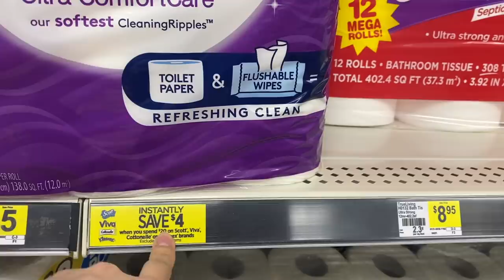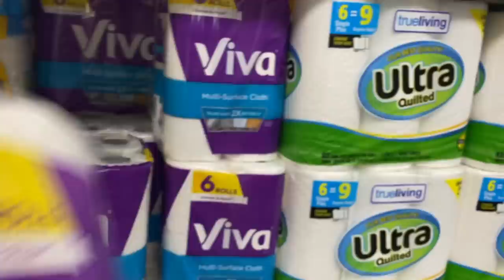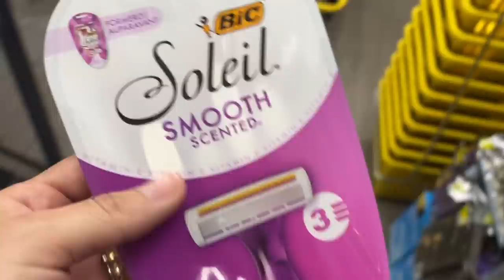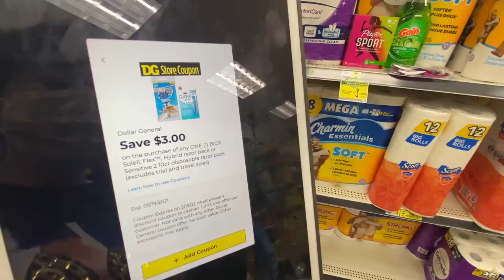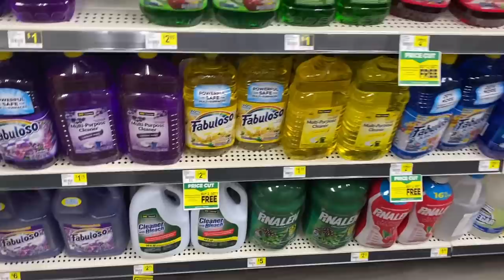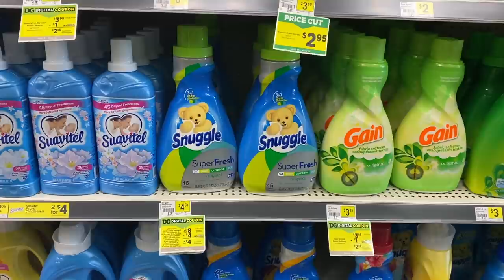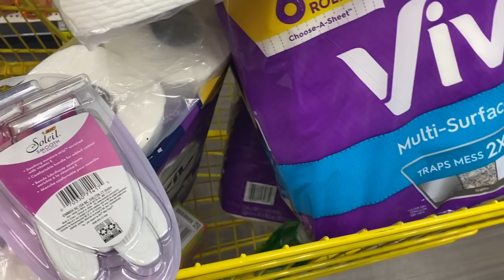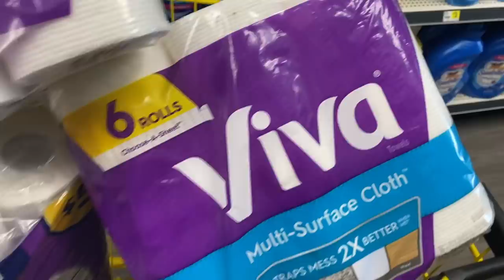🛍🌪🚨Hoy vamos con **TODOS LOS PODERES** que **MARAVILLA** de **OFERTON** no lo puedo **CREER**